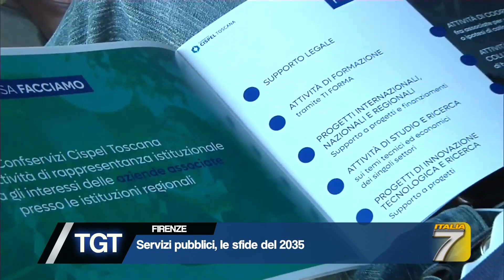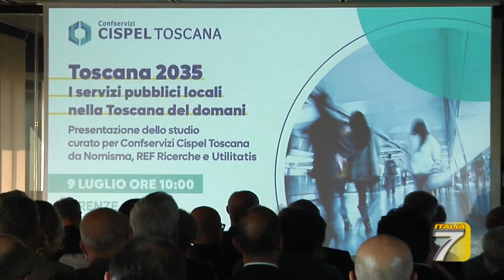Cispel, la proiezione al 2035 delle Multiutiliti